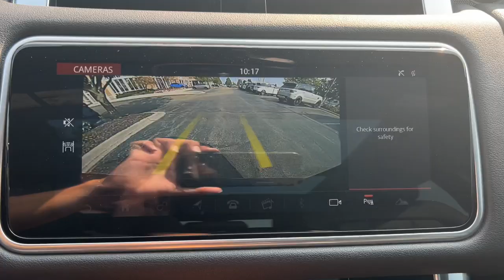2021 Land Rover Range_Rover_Sport Naperville, Aurora, Burr Ridge, Lombard, Tinely Park, Chicago JP50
Santorini Black Metallic Used 2021 Land Rover Range_Rover_Sport HSE Silver Edition available in Naperville, Illinois at  Jaguar Naperville. Servicing the Aurora, Bolingbrook, Geneva,  Wheaton, IL area.
2021 Land Rover Range_Rover_Sport HSE Silver Edition - Stock#: JP5079

Jaguar Naperville
1559 W. Ogden Ave

2021 Land Rover Range Rover Sport HSE Silver Edition Black Pack Adaptive Cruise Control w/Stop & Go Android Auto Apple CarPlay Black Exterior Pack Blind Spot Assist Drive Pro Pack Heated & Cooled Front & Rear Seats High Speed Emergency Braking Meridian Surround Sound System Navigation System SPORT Badge in Black Wheels: 22 5 Split-Spoke Gloss Black Style 5004.brbrWe are conveniently located just 60 minutes from Downtown Chicago. Some vehicles may still be in factory warranty or an extended warranty may be purchased. Out of state buyers are responsible for all state county city taxes and fees as well as title/registration fees in the state that the vehicle will be registered. All sales are subject to a flat Documentary Fee Electronic Filing Fee and an Out of State Drive Away Tag if applicable. It is the customers sole responsibility to verify the accuracy of the prices and equipment with the dealer. Pricing is subject to change without notice ***